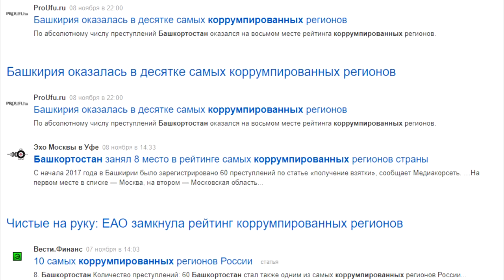"Открытая Политика" Выпуск - 13. "Двенадцать стульев" Хамитова и другие темы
Смотрите в выпуске: 8-Е в списке коррупции; Ёлки-Палки Ялалова; Салаватские истории; Дело Буркина; "Двенадцать стульев"; Дорожные истории; Башкирский миллиард.